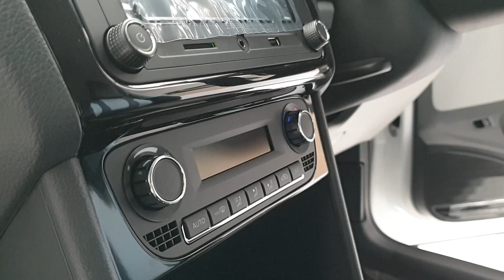Taking Delivery of First Car | SKODA | Worshiping,Exterior,Interior,Key Handover&Happy Moments